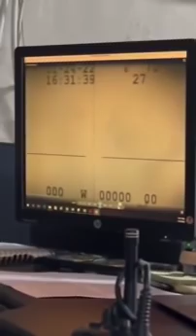Pilot F-35C Yang Jatuh di LCS Adalah Perempuan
Ada fakta yang menarik yang terungkap dari insiden jatuhnya F-35C USS Carl Vinson di LCS, dimana dikatakan bahwa pilot F-35C yang jatuh itu adalah seorang perempuan.